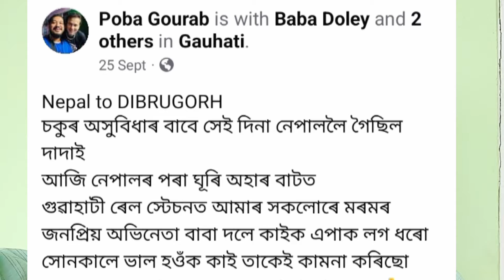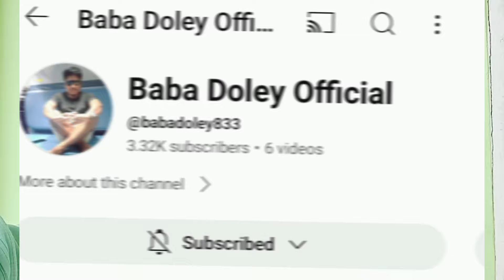বাবা দলেৰ কাইৰ চকু বেমাৰ হৈছে😭//Superstar Baba Doley is now very sad